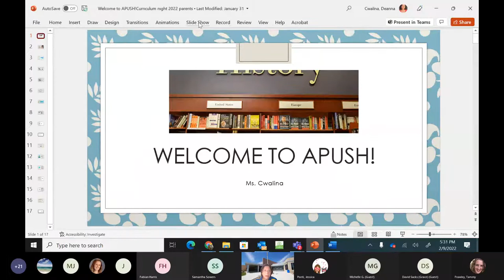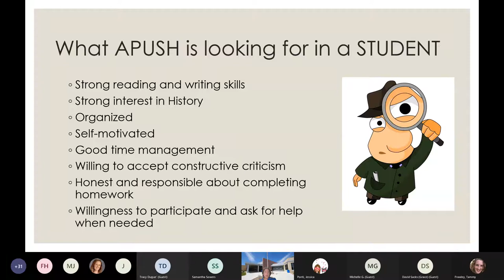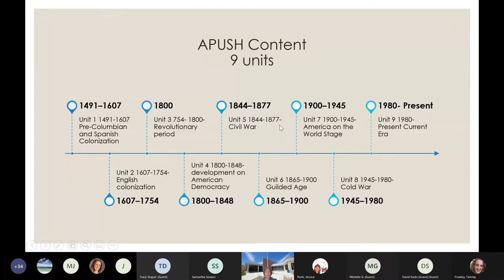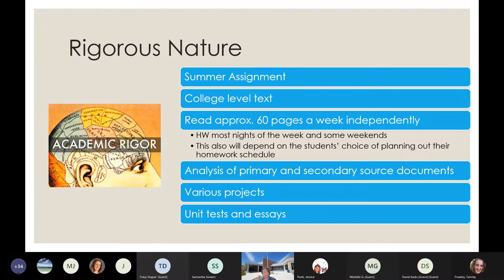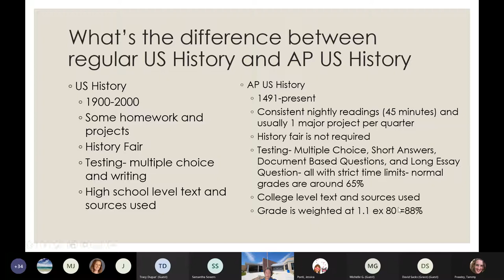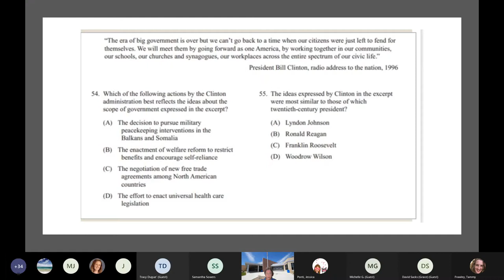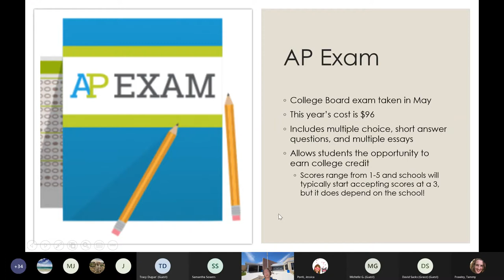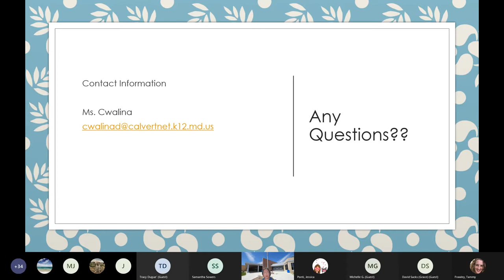2022 AP US History Information Night - Calvert High School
AP US History Parent Information Session (for incoming 9th grade students)
Presented by Ms. Cwalina (AP US History teacher)
February 9, 2022
Calvert High School, Prince Frederick, MD